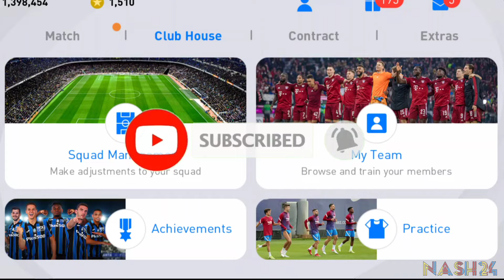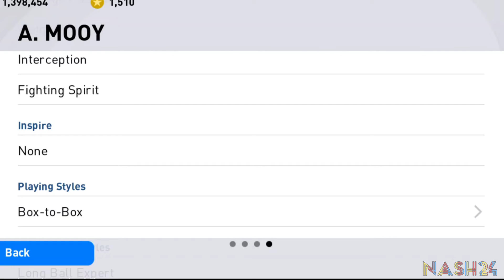How To Get Aaron Mooy Using Scouts PES 2021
Hei guys!!Thanks for watching the video and thanks for watching this description.I hope you guys give a thumbs up to this video,share this video to your friends and if you don't care please subscribe my channel because subscribe it's free right?😂Anyway please adhere to standard operating procedures(SOP)set by the government to control the spread of the COVID-19 pandemic.Always stay at home and always wash your hands.Have a great day everybody😄✨